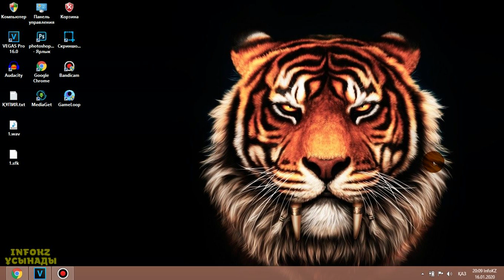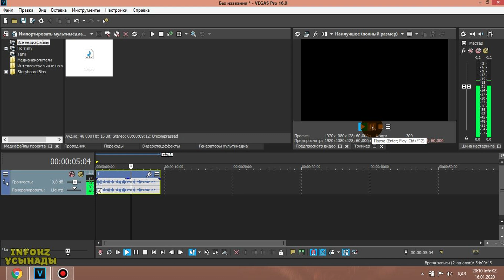Дауысты қалай өзгертеді? Сони Вегаспен